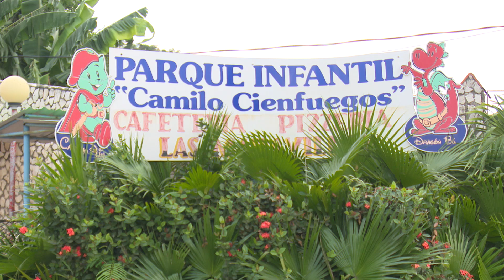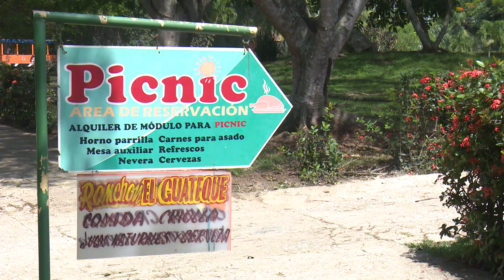Acondicionan parque infantil camagüeyano para el plan vacacional de verano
El Parque Infantil Camilo Cienfuegos, uno de los lugares de obligatoria visita para los más pequeños de casa en sus vacaciones, se prepara para recibir a los niños durante el verano, con una reparación general.